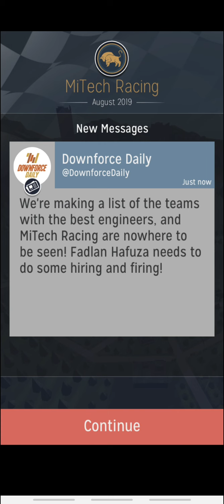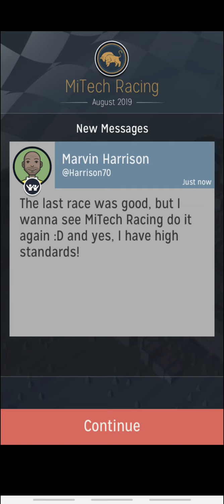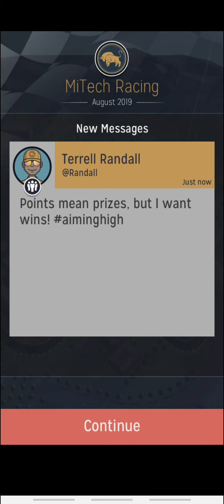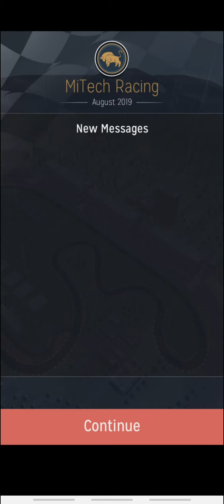Season 6 Round 6 of 9 - Motorsport Manager Mobile